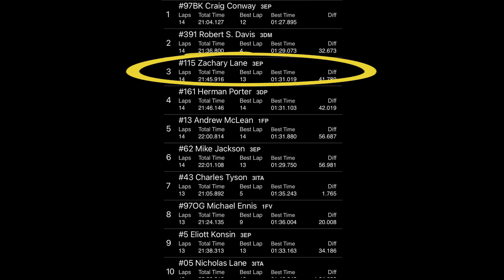VDCA Racing Into Spring 2023 - MGB On Board Sprint Race (Sunday) | Driver: Zach Lane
Left Lane Vintage Motorsports - VDCA Racing Into Spring at Roebling Road

After a rain out in Saturday's races, the Sunday race was the only one of the weekend. Qualified well on Saturday morning (5th) and finished the race in our first podium spot in the MGB. Battled back and forth with a Porsche 914 who finished the race .23 second behind us. Took home 2nd in class and 3rd overall